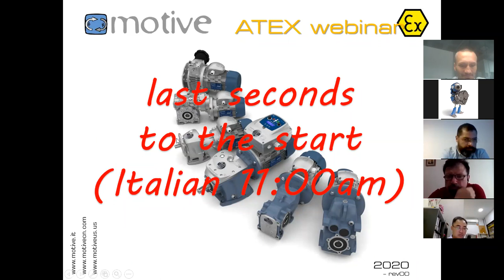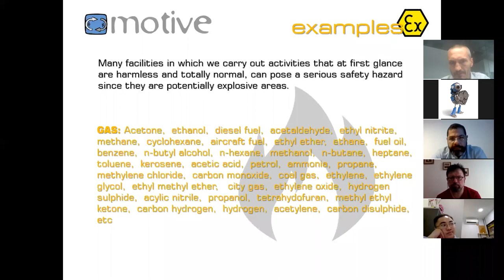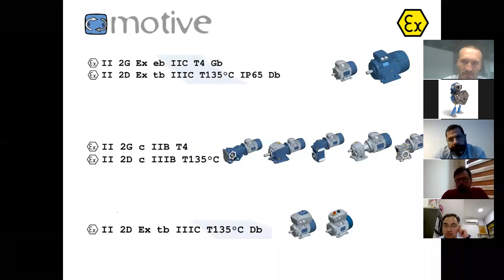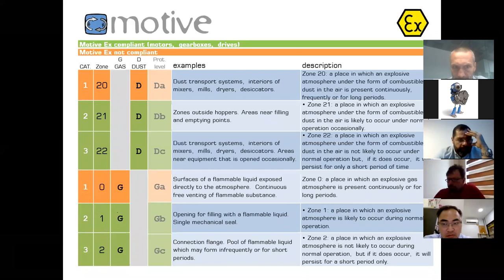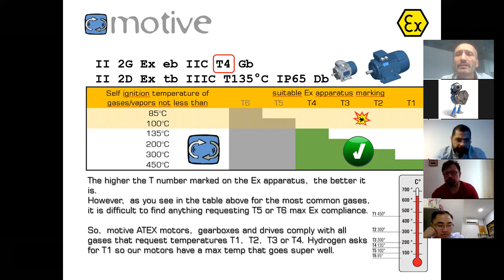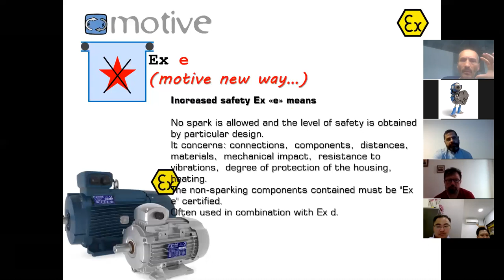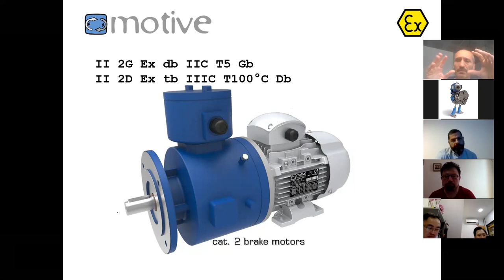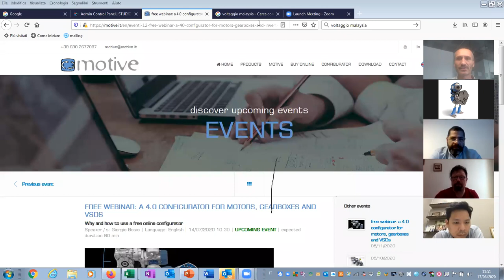motive webinar: ATEX in electric motors, gearboxes and variable speed drives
A few words to clarify a topic that is often confused

Speaker / s: Giorgio Bosio | Language: English | 17/06/2020 11:00 |

The rules have changed over time, and so have the classification and selection criteria. Thinking about copying, for example, what is written on a motor's nameplate and forwarding it to the supplier can lead to unsuitable products.
With practical examples we will be able to understand how to choose and order an ATEX motor, gearbox or VSD, and understand the meaning of all the abbreviations on a nameplate.

The objective is to increase professionalism in a field in which it lacks and transform it into a source of business.

This webinar is therefor intended for machine manufacturers, users, installers, and distributors dealing with electric motors, reducers, or VFDs in potentially ATEX environments.